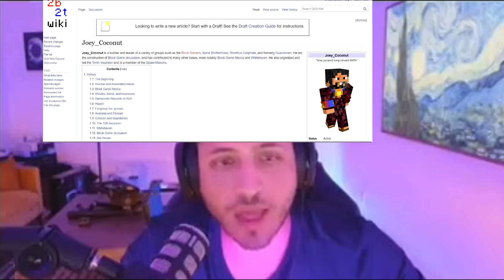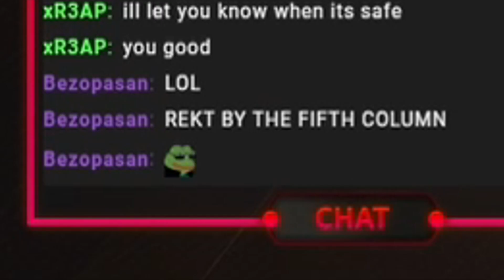ABUSING /OP ACCESS ON TWITCH SERVERS! - 5C Public Access